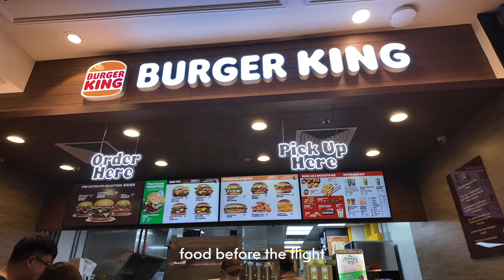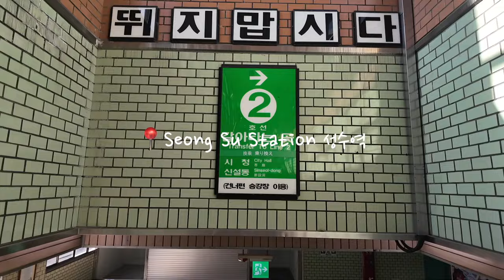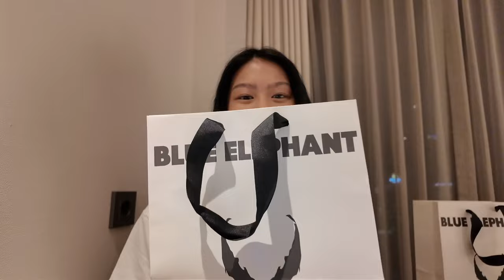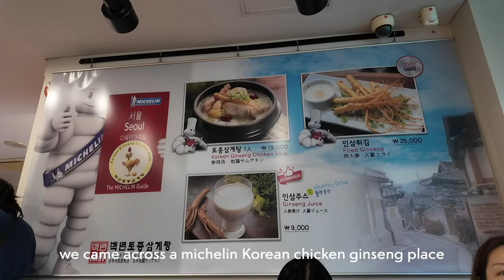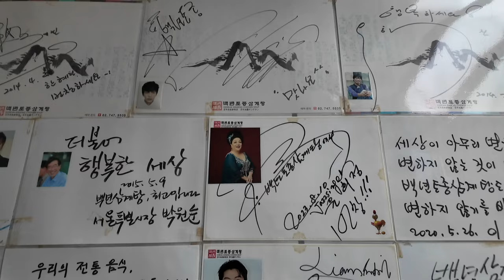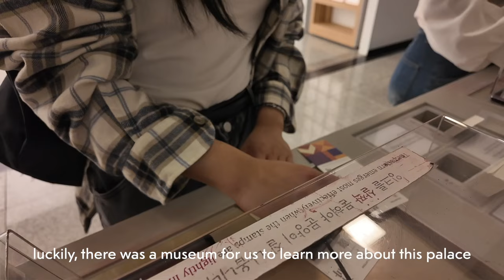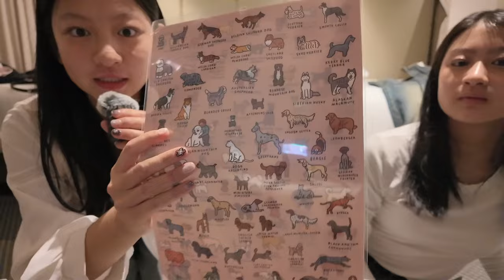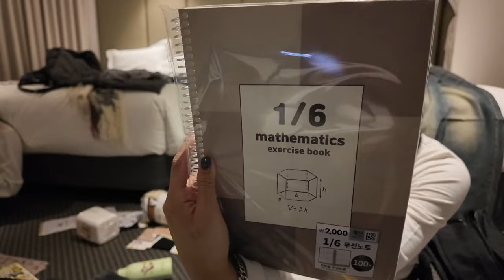korea vlog 🇰🇷 first time in seoul (ft. exploring seoul, everything i ate)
FAQs
age: 18
nationality: 🇺🇸 🇨🇦
major: engineering and commerce
editing app: final cut pro
camera: dji osmo pro